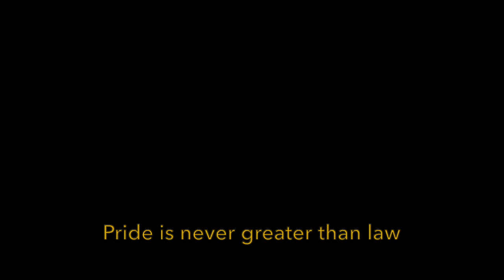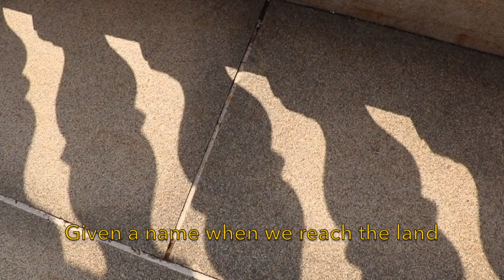NOTCH - An introspective short film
Years define growth, thoughts define maturity but struggles don't define our success. The journey that this year took me on , not only made me discover hidden paths, but retraced old ones. A world led by a moral compass is far fetched , but the purity and sanity of our conscience is in our hands. A mirror isn't one if you refuse to see, a sacrifice isn't one if you find bliss. An enriched aura plays a greater role than a worn out hand. So does a life which is faithful to its original form.
Your success begins when you decide it does.
Good hearts win, peace